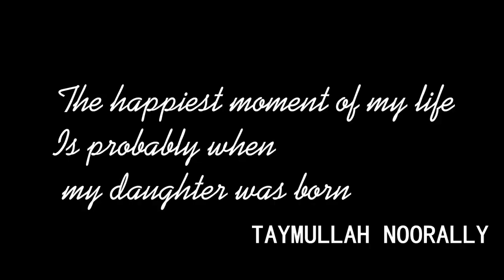Taymullah Noorally Allahoo Allahoo Zahrah 1st Birthday @ Kinoo Square Port-Louis Mauritius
On The Occasion Of Taymullah Daughter Zahrah 1st Birthday.
Held At Kinoo Sqaure Port-Louis Mehfile Naat
Drummers : Farhan And Ajmeer